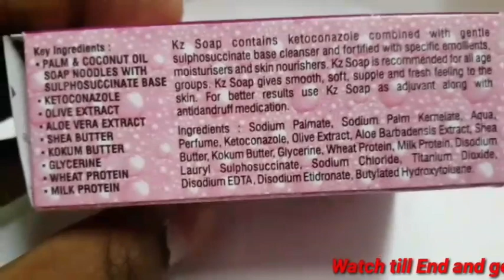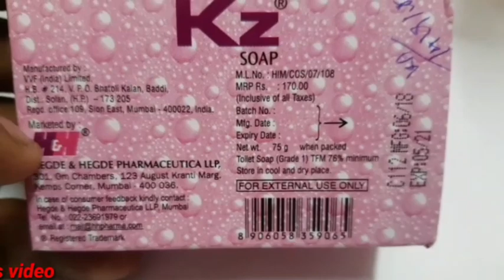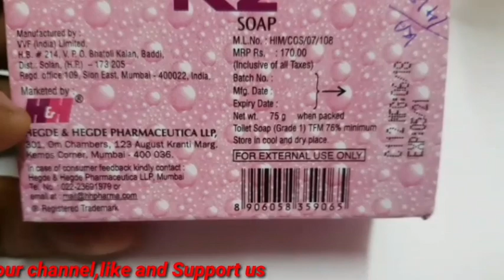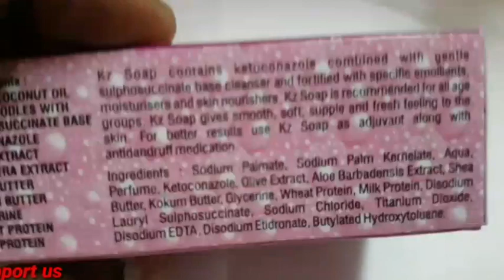Kz soap for fungal infection review in tamil ||Medicine Health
Best dandruff
kabasura kudineer
||Medicine Health